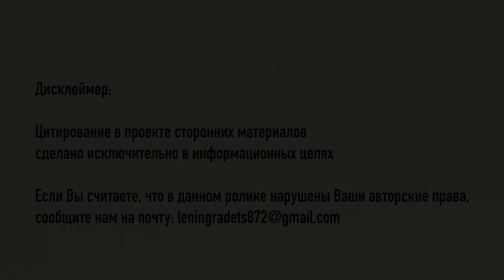7 июня в истории Петербурга. Виссарион Белинский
7 июня 1848 года умер Виссарион Григорьевич Белинский — русский литературный теоретик и критик.

Виссарион Григорьевич родился 11 июня 1811 года в Финляндии, где служил его отец. Отец был военным врачом, вышел в отставку и переехал в Пензенскую губернию, где прошло детство Белинского.

Он начал учёбу в 1822 году в уездном училище, окончив которое поступил в 1825 году в Пензенскую гимназию.

В 1829 году Виссарион поступает в Московский университет. Во время учёбы он активно занимается литературой, пробует себя в разных жанрах.

В 1833 году Белинский вступает в кружок Станкевича, где знакомится с немецкой философией, находясь под обаянием личности руководителя кружка. В этом же году он начинает сотрудничать в журнале "Телескоп", а через год публикуются первые его серьёзные статьи под общим названием "Литературные мечтания".

С этого времени статьи Белинского публикуются, он начинает писать и рецензии, знакомится со многими известными авторами и общественными деятелями, активно участвует в литературной жизни России.

Вместе с единомышленниками Белинский начинает издание журнала "Московский наблюдатель", в котором публикуются философские статьи и отзывы.

Критика Белинского со временем становится всё более злободневной и социальной. Виссарион Григорьевич уделяет большое внимание темам социального неравенства, даёт точные психологические портреты героев, связывая литературные типажи с состоянием народа, духом нации.

Умер Белинский после продолжительной болезни в одном из флигелей дома, стоявшего на месте вот этого здания по адресу Лиговский пр., 44